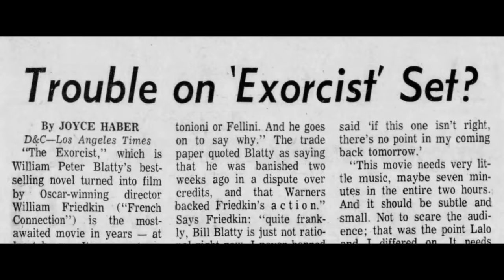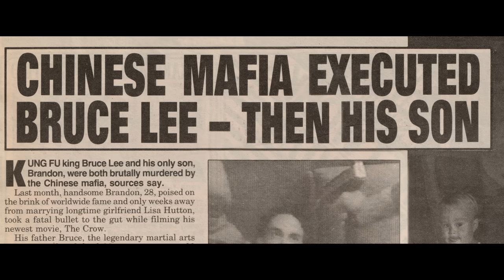Cursed Films - Official Trailer [HD] | A Shudder Original Series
Cursed Films is a five-part documentary series which explores the myths and legends behind some of Hollywood’s notoriously “cursed” horror film productions. From plane accidents and bombings during the making of The Omen, to the rumored use of real human skeletons on the set of Poltergeist, these stories are legendary amongst film fans and filmmakers alike. But where does the truth lie?

Cursed Films reveals the events that haunted these productions through interviews with experts, witnesses and the cast, directors and producers who lived through the real-life events. Were these films really cursed, as many believe, or just the victims of bad luck and bizarre circumstances?